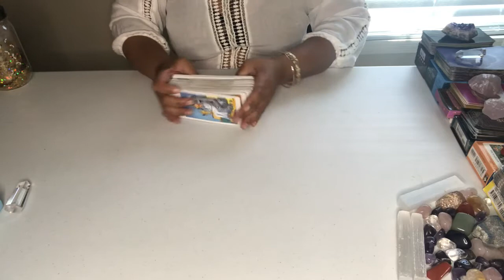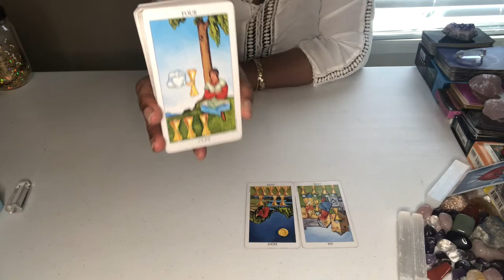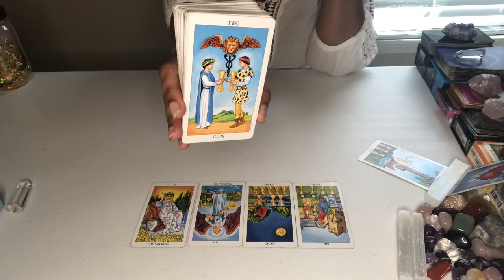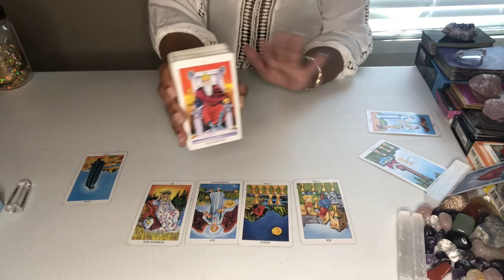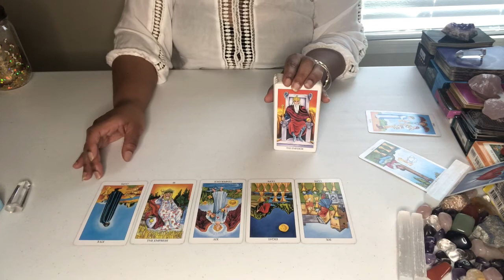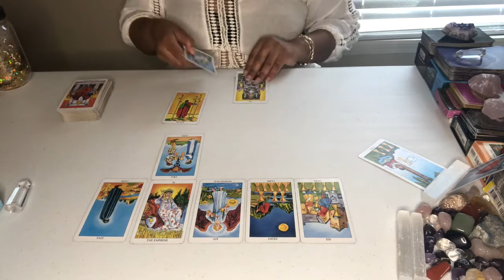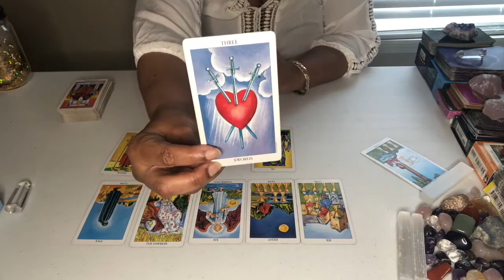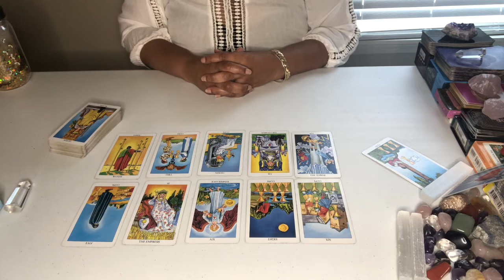EARTH SIGNS TAURUS,VIRGO and CAPRICORN.They did not break you. Taken your cup of love elsewhere.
This video is for EARTH SIGNS Taurus ,Virgo and Capricorn.SOUL ENERGY CHECK-IN for September.

Acanum Tarot
Glided Tarot
KIPPER